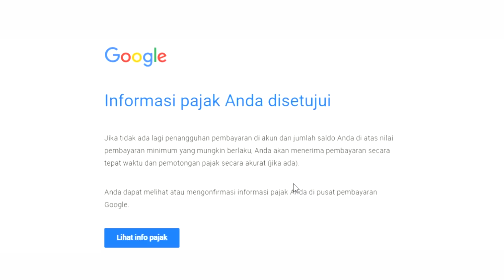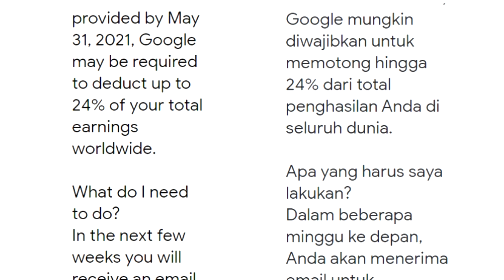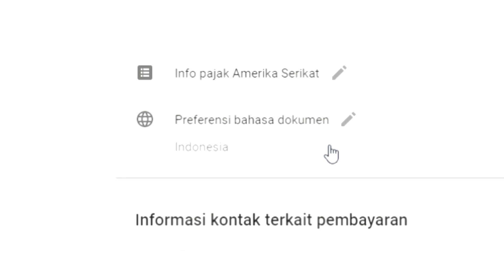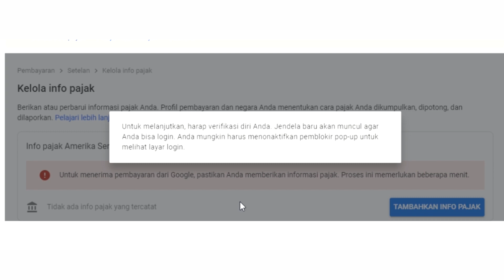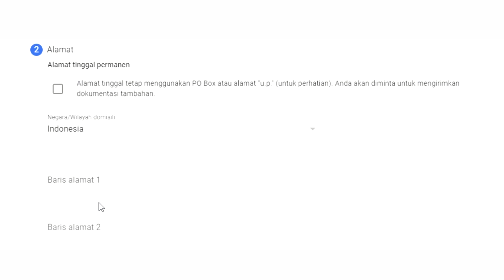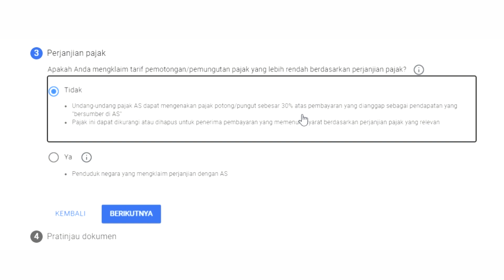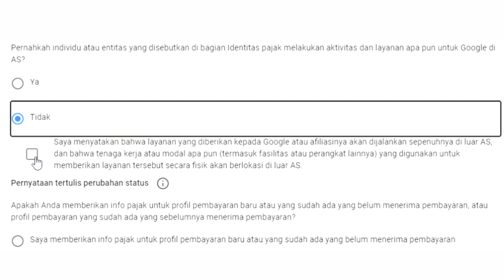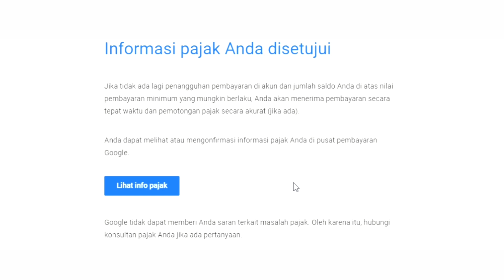Pajak Adsense Youtube ! Peraturan Terbaru Youtube 2021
Youtuber Wajib Nonton
Pendapatan akan dipotong 24% dari total kalau nggak isi form. Kalau isi form, hanya kena pajak sampai 30% khusus views dari America. Kalau ada NPWP, cuma kena 10% untuk views dari America. Tinggal isi bagian TIN ASING dengan No. NPWP nya.

Peraturan YouTube terbaru 2021 mengenai Pajak Adsense YouTube yang akan dikenakan ke seluruh kreator di YouTube yang ikut YouTube Program Partner. Peraturan iklan youtube terbaru ini akan membuat pendapatan kreator berkurang karena di potong pajak. Untuk itu harap perhatikan cara daftar google adsense 2021 seperti di video ini agar kita tidak memperoleh potongan pajak adsense yang terlalu besar.